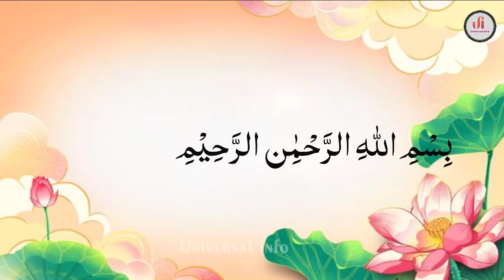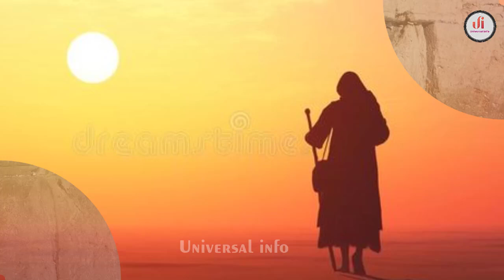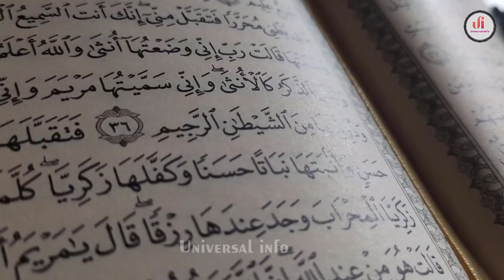History of Taboot e Sakina And Haikal E Sulemani | Masjid E Aqsa Kab Shaheed Hogi | Universal Info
The Ark of the Covenant holds immense religious and historical significance, particularly in Judaism and Christianity. According to biblical accounts, it was a sacred chest made of acacia wood and covered in gold, containing the tablets of the Ten Commandments that were given to Moses on Mount Sinai. The Ark was placed in the Holy of Holies, the innermost sanctuary of the Tabernacle and later the Temple in Jerusalem. Its presence symbolized the divine connection between God and the Israelites. The Haikal-e-Sulaimani, on the other hand, appears to be a reference to the "Sulaimaniyeh," an architectural style associated with the Sulaiman Range in the Middle East. However, there is no widely recognized connection between the Ark of the Covenant and Haikal-e-Sulaimani. If you have a specific context or reference point for Haikal-e-Sulamani, please provide more details so I can offer a more accurate response